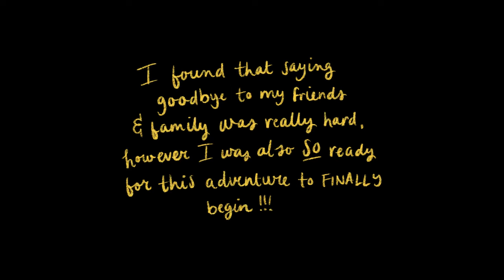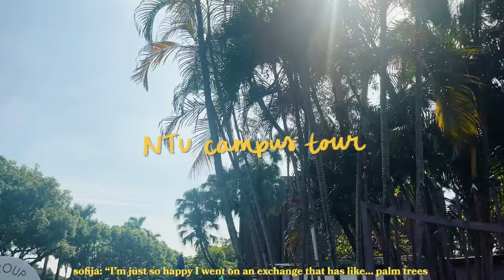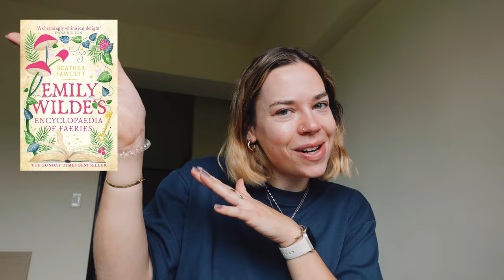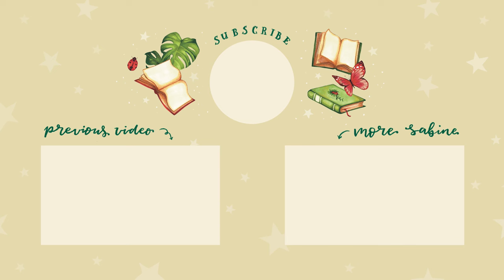my FIRST WEEKS in TAIWAN!! 🇹🇼 & what I'm CURRENTLY READING 📔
HELLOOO! Omg I've been in Taipei (Taiwan) for over a month now and this has been such a life changing experience!! Come move with me to the other side of the world whilst I navigate culture shock, being away from my friends & family and discovering the beauty of Taiwan. Besides that, I'm also trying to transition into autumn with my current reads...

00:00 teaser for today's vid
00:17 being an emotional mess
1:10 saying goodbye and arriving in taipei
2:16 the first days in Taiwan update!!
4:05 exploring campus, food & hikes
6:55 READING UPDATE! what I've read and current reads!!
14:00 a weekend in Changhua & Taichung
14:44 feeling sentimental because the first month is over